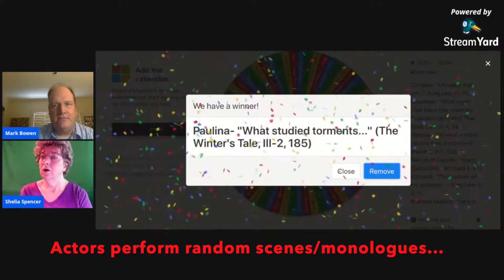Wheel of Shakespeare: Season 2 Intro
Adapted our into for the 2022 season of The Wheel of Shakespeare Acting Challenge!  Updating our current list of stars in the credits, and changing the music to a different little ditty written by The Bard.

We've missed the last couple Saturdays due to the holidays (hope everyone had a wonderful holiday season) and we're not going to be able to perform again this Saturday because of a commitment to the filming of "Green Girl Diaries" (look for that web series on the YouTube Channel "Gargoyle Media" later this year!) but I look forward to performing for everyone again on the 15th!

ATTRIBUTION:

The Willow Song (Othello)
  - Lyrics by... guess who?  William Shakespeare